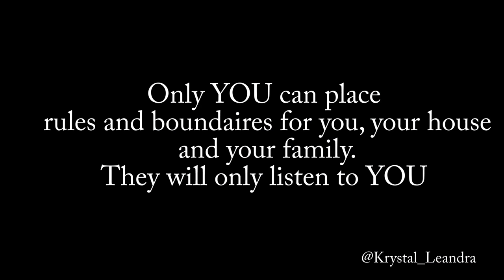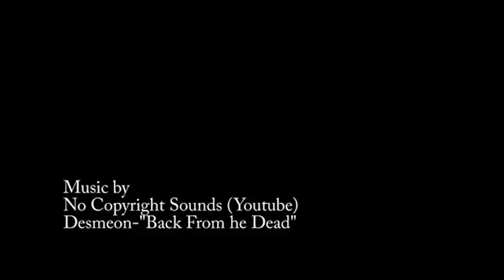Help For: My House is Haunted and Learning how to Smudge